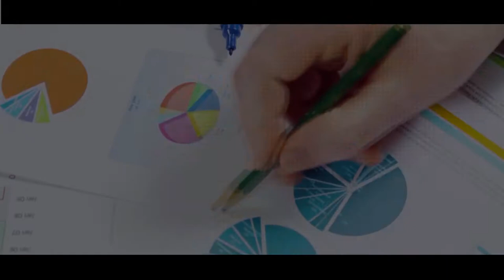Awards Event AV for times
Purple flicks has always upheld their high standards when it comes to films & media production. We are ecstatic to cover the award evening of India Leaders Council by Economic times. It’s a joy to see so many leaders sharing views & ideas.